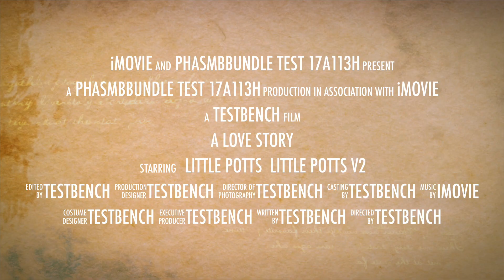A Love Story - PhasmBBundle 17A113h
This video is about A Love Story - PhasmBBundle 17A113h